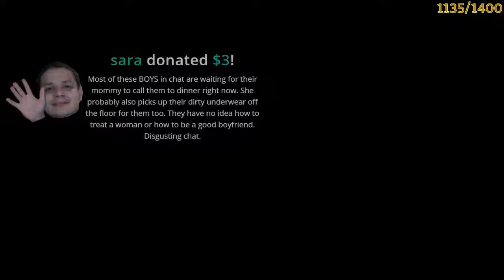IRL - Erobb gets a nice donation (Erobb221)